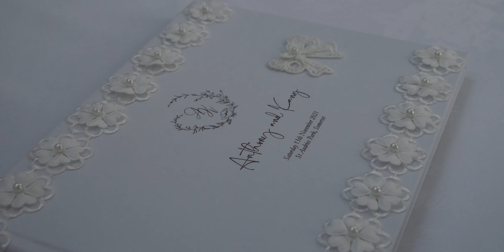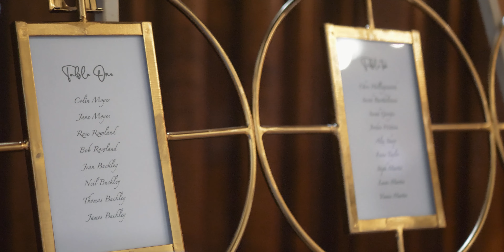Kang & Ant Wedding Highlights - 13.11.2021 @ St Audries Park, Somerset